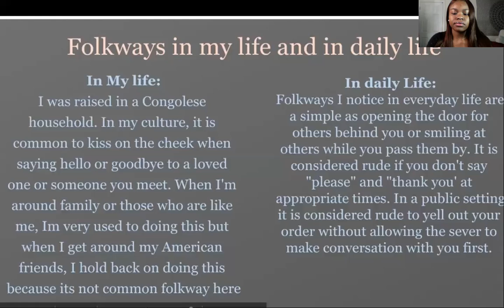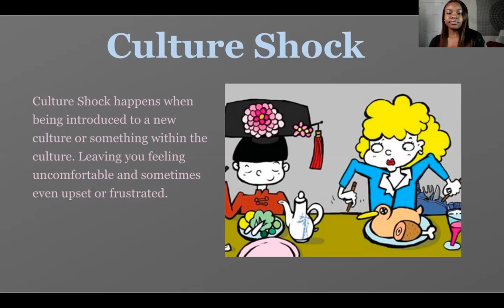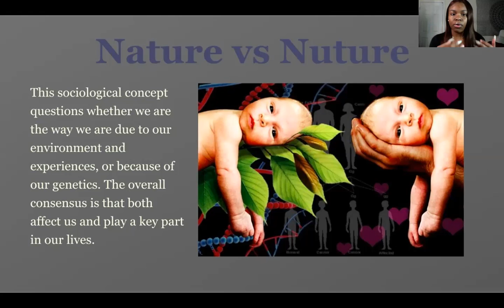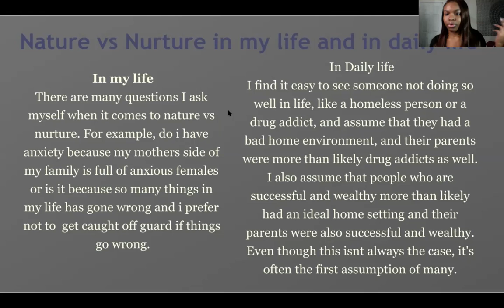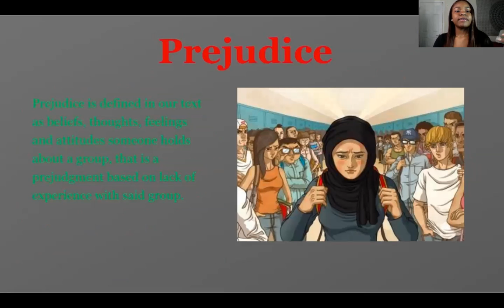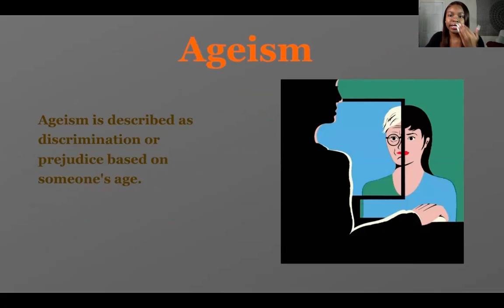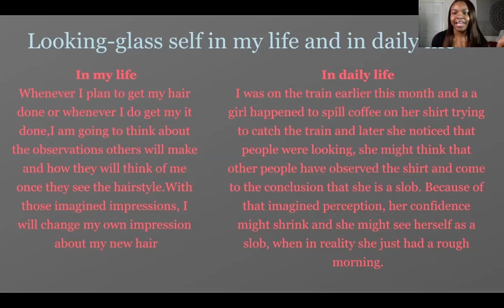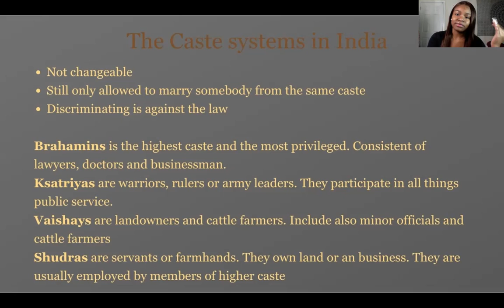Top 10 Sociological Concepts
Merdi C.
Folkways, Culture Shock, Nature, Nurture, Prejudice, Ageism, Sexual Orientation, Looking Glass-Self, Corporate Crime, The Caste System